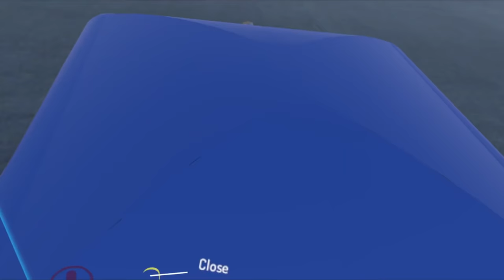Messing with Cars in VR Chat (GONE COMMUNIST)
Ocarina Etsy Store

Phill Fernandes,
Colin Greening,
Tall Bit,
Psycho Spy,
Xel Nine Unknown,
foxygameing5,
Robert Octavian,
Chippster,
XophPsycho,
THE ZEAL DEAL,
Tomas Galvez,
Onyxs Sword,
Teddy Matthes,
1UPGamer,
kanye west,
Ryen Trailblazer,
SwizzlyBubbles,
Nathan Thomas,
Daniel J Kenzakoski,
A Nepped Hazama,
Waluigi,
Ryusuta,
Bailey Wooldridge,
MDWfl1p1t,
Állan Giovani Barretto,
theshadycupcake,
VinieVex,
Shika,
Jiw25moby,
NicholaiAvenicci,
Edward Whalen,
Zachary Lane,
owah tagoo siam,
[ Nottsobaddadd ],
Velithor Joe,
Jqgj,
XxSupremeMagnetXx 1,
Depernaut,
Sphericalism,
Valerie Owens,
Mr. Sperk,
CosplayerGoesTo...,
shadowlock,
El Greggo,
Gilbert Ramirez III,
ExplosiveWalrus,
Payday,
Fireblaster40,
isaiah clodfelter,
Kyle Christensen,
Guts&Glory